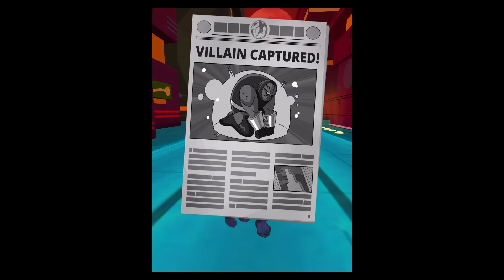Justice League Action Run (By Warner Bros.) - New Best App for Kids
Ready to take on the world’s meanest villains? Here’s your chance to hand pick your own team of Justice League Action heroes set the bad guys on the run! And between missions, you can catch your breath—watch videos, learn amazing character facts, and read the best comic books in the universe!

You’re the team leader, and there’s a lot to do:
• RUN, jump, slide, dodge, fly, and blast your way through 150 mission-based levels.
• SWAP heroes during your missions (why stick with one superpower or ability?)
• FIGHT bosses at the end of each chapter and thwart their evil plans.
• UPGRADE and customize your heroes with new costumes, abilities, gear, and superpowers.
• EARN tokens to level up and unlock new heroes and more rewards.
• WATCH videos, shorts, clips, and tutorials for Justice League Action and other DC Kids shows.
• READ the latest DC news, announcements, character facts, and digital comic books.

It’s your world—make your choices!
HEROES: Batman, Superman, Wonder Woman, Firestorm, and Cyborg.
VILLAINS: Joker, Darkseid, Lex Luthor, and Lobo
BATTLEGROUNDS: Gotham City, Metropolis, Apokolips

This app allows you to purchase virtual items within the app.